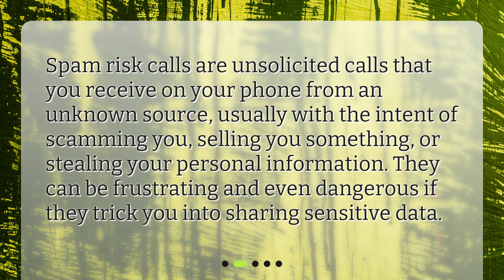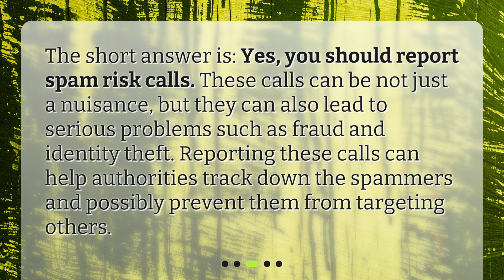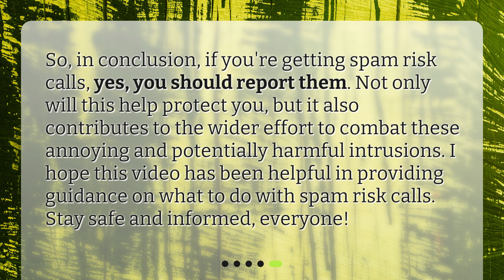Should I report a spam risk call?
Conquering Spam Calls: Should I Report? • Conquering Spam Calls: Should I Report? In this concise and captivating video, we explore the question of whether or not to report spam risk calls. Discover what constitutes a spam risk call, why reporting is important, and how to report them. Take a few moments to learn how you can protect yourself and contribute to the battle against spam calls.

00:00 • Should I report a spam risk call?
00:22 • What Is a Spam Risk Call?
00:42 • Should I Report Spam Risk Calls?
01:05 • How Do I Report Spam Risk Calls?